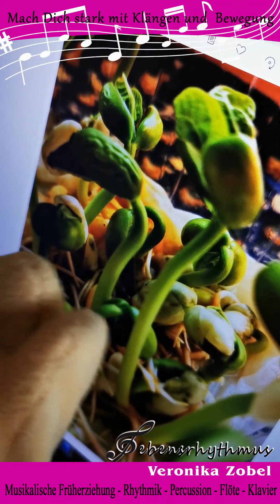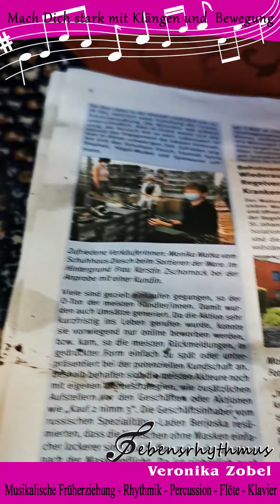9. Folge Lebendiges Musizieren - Bohnen 2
hier kommt die 9. Folge Lebendiges Musizieren zum Anschauen, Mitsingen und Mitmachen. Viel Spaß wünschen Euch Veronika Zobel und Milli Mathilda Musica.